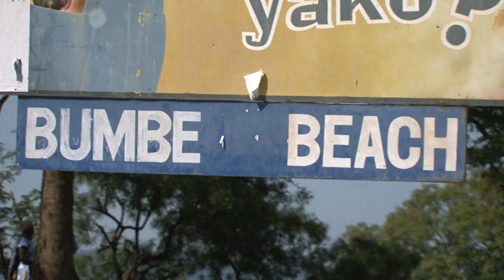TOUR THE SPORT WESTERN KENYA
Sport Tourism in Western Kenya